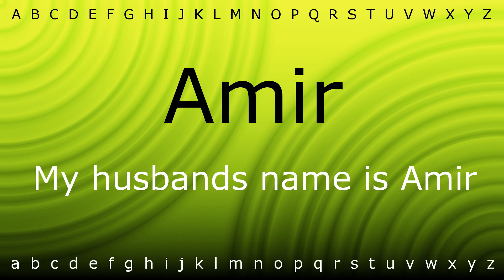Here I will teach you how to pronounce 'Amir' with Zira.mp4